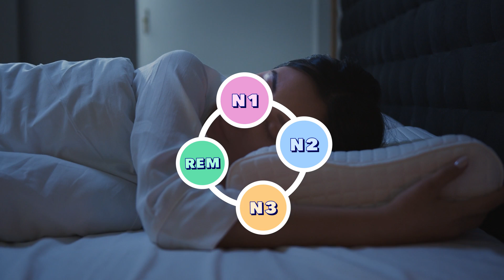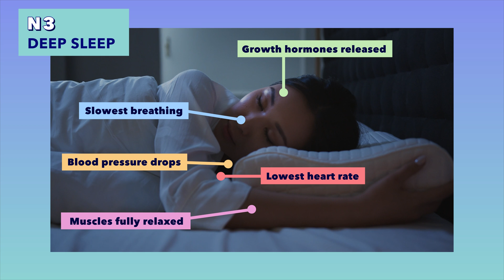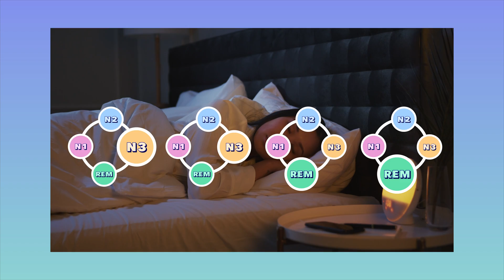The Sleep Cycle And 4 Stages of Sleep - What Really Happens When You’re Asleep??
When our heads hit the pillow each night, it’s lights out for the most part. And while sleep was once thought to be purely passive, research has shown it’s anything but. We may spend the next hours relatively unaware of what’s going on around us, but under the cover of night, our bodies are fantastically busy shoring up our immune system, building muscle, repairing tissue, and filing away memories — just to name a few. In order to do all of the above each night, we cycle through an assortment of sleep stages. And while the rapid eye movement stage (REM) might be the most well-known, the other superstar sleep cycle stages do some pretty heavy lifting to leave you rested and rejuvenated day after day.

Note: The content on Sleepopolis is meant to be informative in nature, but it shouldn’t be taken as medical advice, and it shouldn’t take the place of medical advice and supervision from a trained professional. If you feel you may be suffering from any sleep disorder or medical condition, please see your healthcare provider immediately.

0:00 What Are The 4 Stages of Sleep
0:32 N1 - First Stage of Sleep
1:05 N2 - Second Stage of Sleep
1:44 N3 - Third Stage of Sleep
2:26 REM - Restless Eye Movement
3:14 How Do The Sleep Stages Work Together?
3:47 What Can Affect Your Sleep Cycle
5:17 Conclusion

Helix Mattress Coupon: Save up to 25% on the Helix mattress!